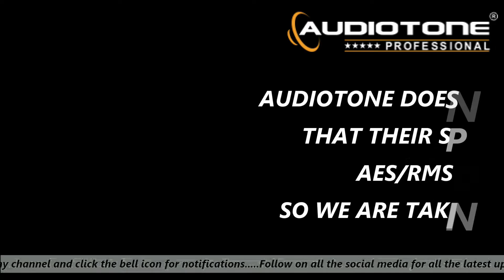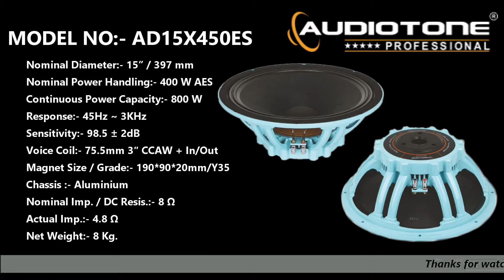AUDIOTONE 15 INCH 400 WATT SPEAKERS SPECIFICATIONS || এই স্পিকারগুলি কেনার আগে অবশ্যই দেখেনিন।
Today we are know about Audiotone 15 inch 400watt Speakers specifications.
Audiotone Professional is a specialized designer and distributor of high quality professional audio drivers. Our motto is to provide drivers which can reproduce music and audio signals, as originally produced, with clear tonal distinction.

Audiotone product range consists of Subwoofers, Woofers, Mid Bass drivers, full range Speakers, Compression Drivers, Power Voice Coils, Diaphragm Kits, Network Plates, Crossovers, Power Amplifiers etc. The company has highly specialized and experienced personnel and each product is designed with exceptional care to offer superior sound quality to exceed the customer expectations.

Audiotone is an innovative company looking for taking the sound experience for music lovers to the next level by new concepts in sound engineering. The components are selected with utmost care and manufactured in the state of the art facility to ensure precision and reliability. In order to deliver the products with superior quality and performance, each driver is tested individually as per our strict quality control system.